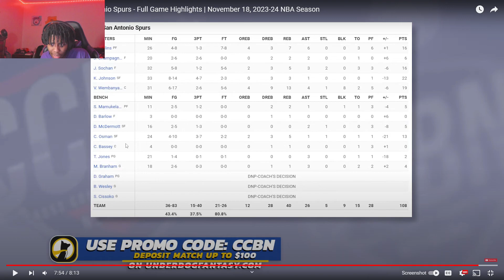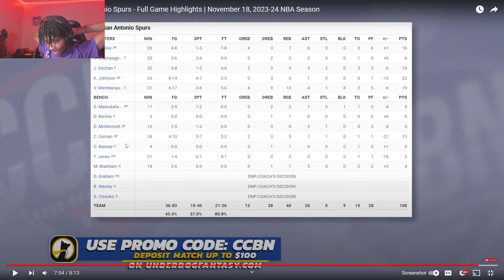WEMBY 8 BLOCKS! Lvgit Reacts To GRIZZLIES at SPURS | FULL GAME HIGHLIGHTS | November 18, 2023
in this video, lvgit gives his reaction to the memphis grizzlies vs the san antonio spurs full game highlights